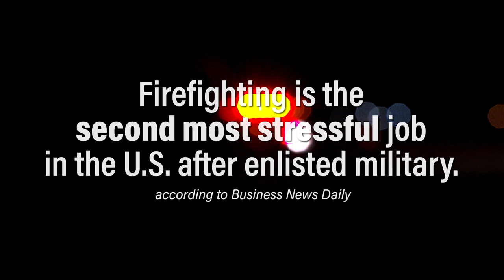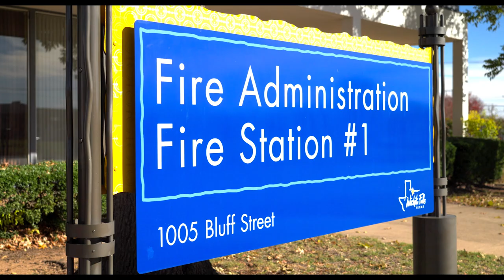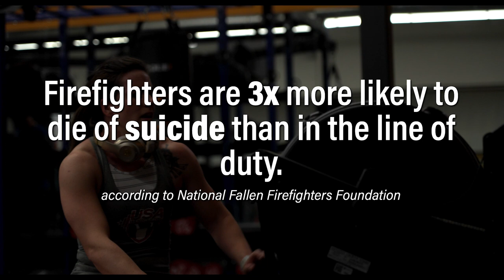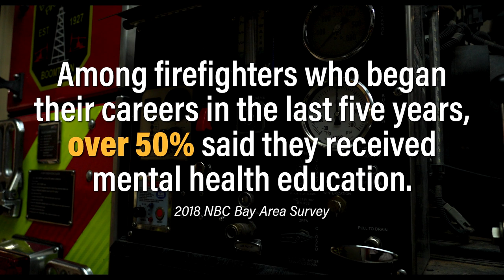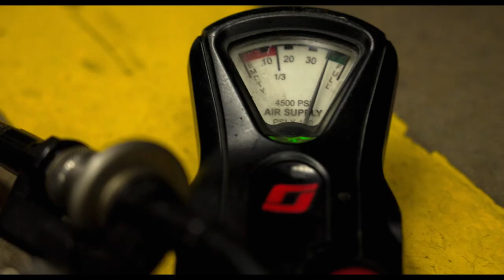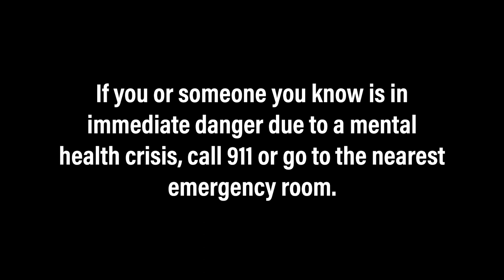Beneath the Uniform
Firefighters are one of the pillars of community safety, a responsibility they do not take lightly. Such daily responsibility can take a heavy toll over time. “Beneath the Uniform” dives into the mental health side of the service by speaking to firefighters from Wichita Falls and Burkburnett. The documentary looks at the tough situations and hard calls that these men and women have to make. How do they create a work-life balance to keep doing this challenging job? How and when do they seek support? These questions are answered in “Beneath the Uniform.”

Produced by: Brandon Cerda, Omar Combie, Neila Jones, and Cameron Parker